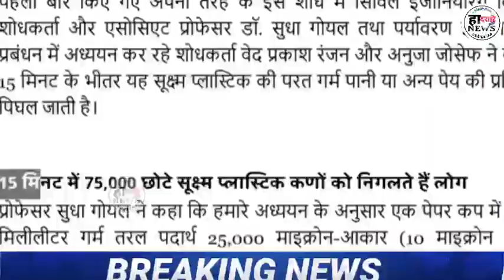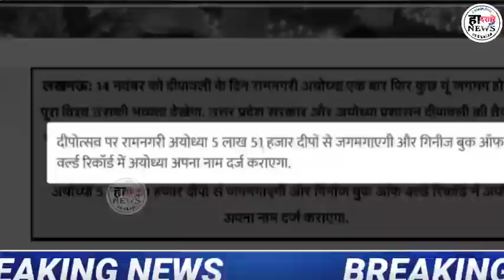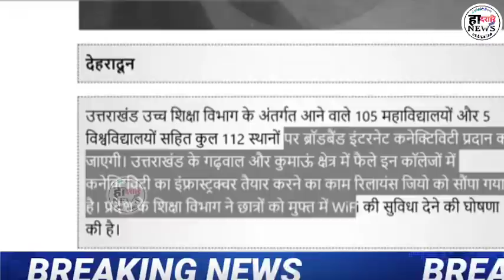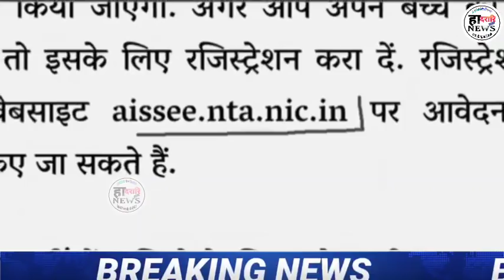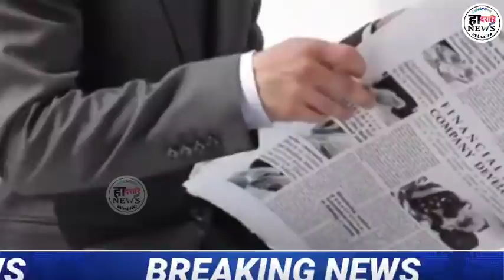दिनै 09 नबेम्बर 2020 नि गेदेर गेदेर खौरां || Bodo Information News Update || हादरारि NEWS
Help For Me :
          Ashin Goyary

Bodo Info
Bodo Information
Bodoland News
Bodoland New Update
Bodoland Information
Bodoland News Live
Hadorari News
Hadorari News
हादरारि NEWS
हादरारि NEWS
Dadorary News

App Link 👇👇 Hacking सोलोंनो थाखाय बे Appखौ Download खालाम। आरो गोजौआव होनाय़ लिंकाव थुनानै भिदिव खौ नायहै अब्लानो बुजिमोनगोन।

         Thanks

                हादरारि NEWSहादरारि NEWS आ BODOLAND नि जाखांफुनाय बर' रावनि NEWS CHANNEL.

हादरारि NEWS CHANNEL आव मुलुगनि खौरां, सानफ्रोमबोनि गोदान गोदान UPDATE, HEADLINE NEWS, INFORMATION मोन्नाय जायो।

हादरारि NEWS CHANNEL IS BEST BODO NEWS CHANNEL.